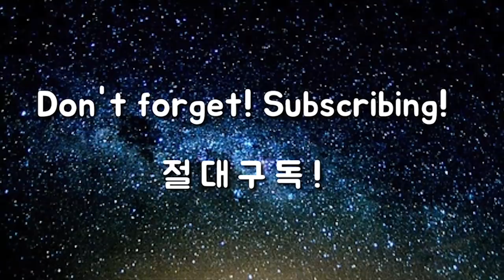미들스윙으로도 220미터 비거리 만드는 기술 [드라이버 특집 3탄]